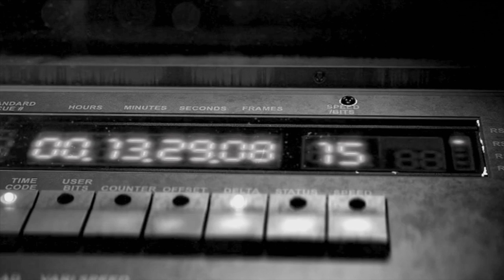SIRENS Trailer 2013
This video is an example of a quick edit of a variety of clips to tell a new and unique story.

Story by: Megan Dreisbach
Edited by: Erin Walsh